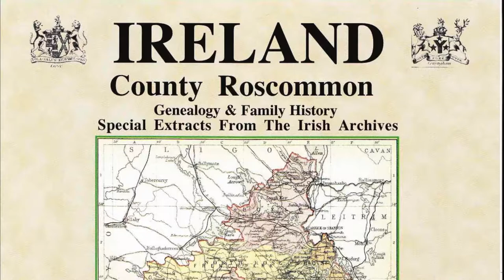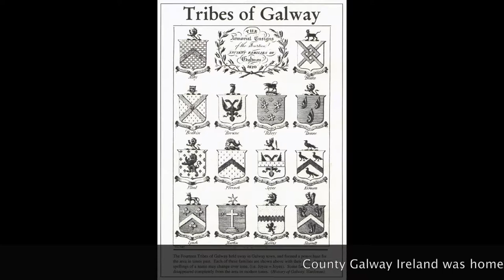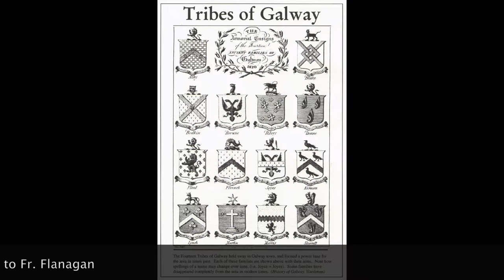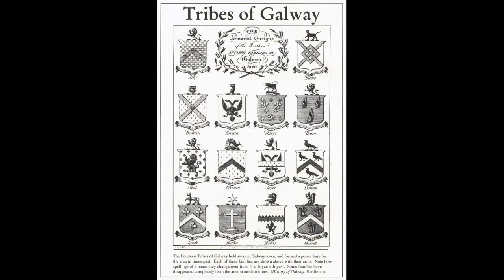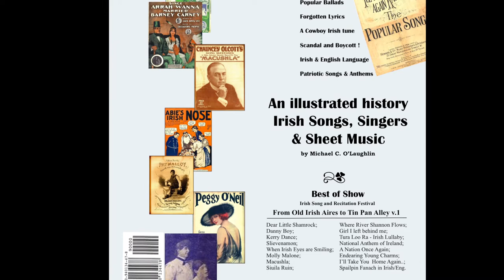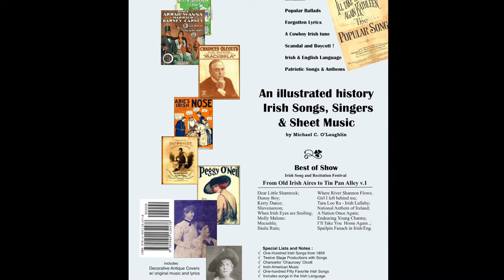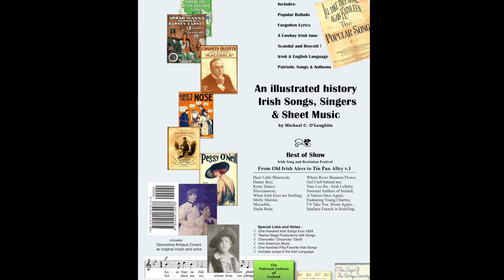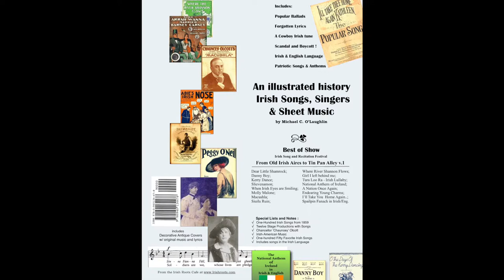Boys Town story Father Flanagan fame, McCormick; fighting Fr. Duffy; Joan Crawford IF68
We feature weekly videos with leading author Michael C. O'Laughlin.

Among Todays Topics:

1) John McCormick, Fr. Francis Duffy, & Fr. Flanagan
2) Father Flanagan of Boys town and Co. Roscommon
3) Boys Town Graduate, Father Clifford J. Stevens.
4) Irish Education, Hedge School Concept
5) Ancient Flanagan Family History in Ireland
6) Joan Crawford gives Flanagan a reception
7)  45 minutes to eternity
Timeline for this weeks audio broadcast:
Introduction to Father Stevens: 2:20
Flanagan Founds a Home in Nebraska  10:00
Fr. Stephens arrives in Boys Town as a boy  15:00
How Flanagan Helped these children  20:00
Hedge Schools 23:00
Flanagan Family History 24:00

Father Flanagan was from Ballymoe in Galway,
but born in Roscommon, and learned to speak
in Latin, Greek, and French when he was 10 years old.

He came over in 1904 on the White Star Line
on the SS Celtic. Mickey Rooney starred
in the Boys Town movie. all nationalities: Indian, Black,
Jewish orphans.

Father Flanagan insights prior to Jung and Freud.
he hated the ‘reform’ school... Eddy calls Flanagan a phony.. Fr. Flanagans Mother was a Larkin. an apparition of Flanagan..